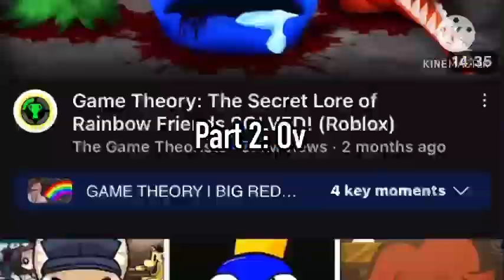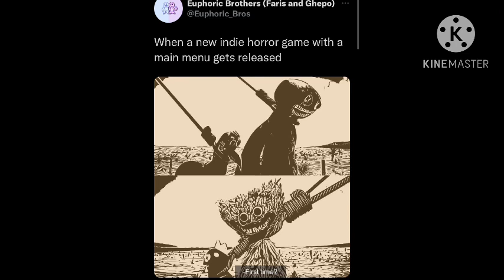Why Indie Horror Sucks Now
Today, I, Smug Productions, Will look at indie horror, a sub-genre of entertainment media. And I will explain in pretty shitty ways, why I hate it! Enjoy the video, also this video is not for very young kids, bye!